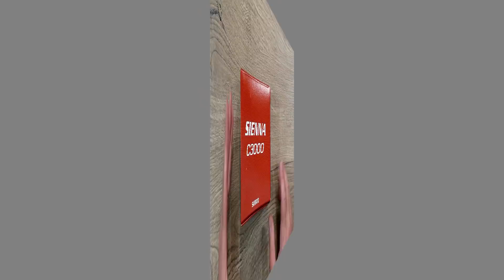SHIMANO SIENNA - ECONOMICO E SEMPLICE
Il Sienna FG della Shimano è un mulinello da spinning che è popolare in tutto il mondo. È la scelta ideale per il pescatore che ha appena iniziato a pescare o ha un budget limitato,
ma desidera comunque un mulinello affidabile.In questo segmento, ci sono molti mulinelli da spinning di scarsa qualità sul mercato con "caratteristiche elevate" (pubblicità con 10 cuscinetti a sfera, ecc.).
Il Sienna FG non ha 10 cuscinetti a sfera, ma ha la qualità per cui Shimano è noto; ingranaggi Shimano robusti e scorrevoli, bobina in alluminio e corpo in XT-7 resistente.